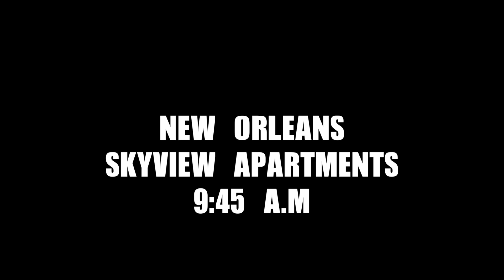TROUBLE Official Video (MAAL THE PIMP,FREDRO DENIRO,YOUNG VIEW)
NEW ORLEANS RAPPER YOUNG VIEW COUSIN TO INCARCERATED RAPPER BG LINKS  UP WITH CHATTANOOGA'S MAAL THE PIMP AND FREDRO DENIRO.
VIDEO DIRECTED BY LIL MO FILMS